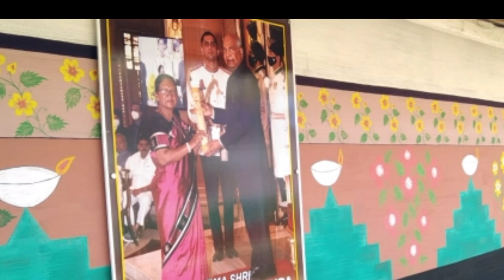Bhit Potaw Design @Babojola Pata Parab @Mr Devraj vlogs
Bhit Potaw Design 2022 @Babojola Pata Parab @Mr Devraj vlogs Wall painting Tribal village

Design
nowa Video do Babojola atu renah kana nowa painting do every year sivratri re huyuh aaa

new design bhit potaw, wall painting, bhit potaw, Santhali traditional wall painting

Flowing me:-

Facebook I'd : Devraj Hansdah Babojola
Instagram I'd : hansdahbabojola
R nonka ge support inj pe r hn nawa nawa video agu huyuh aaa